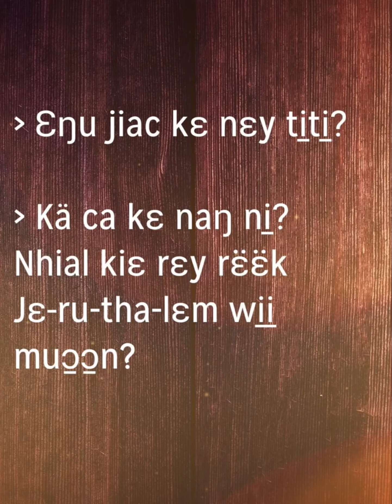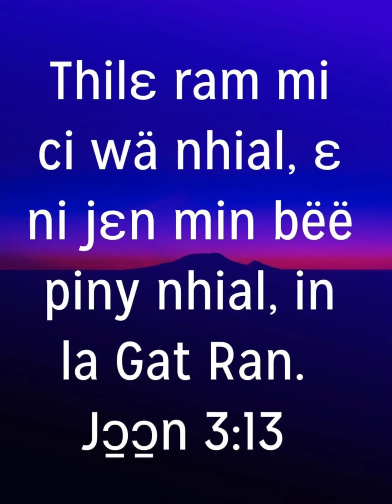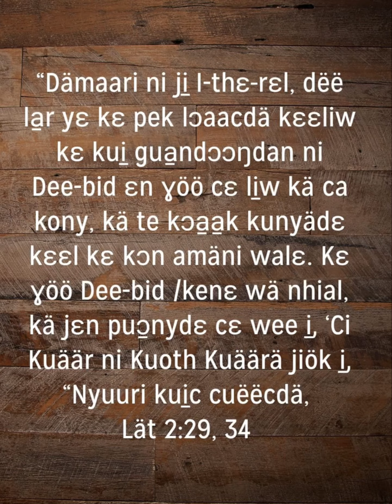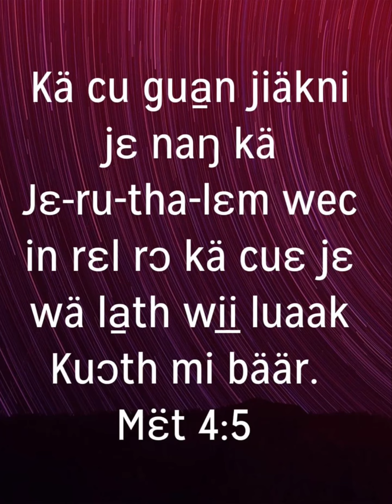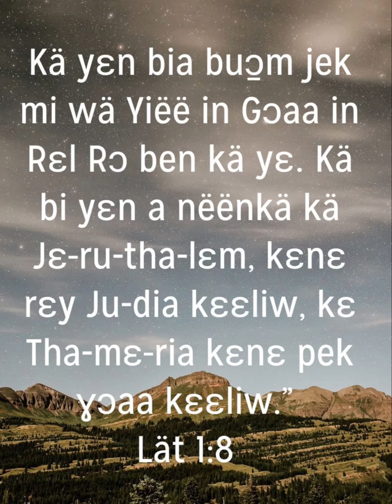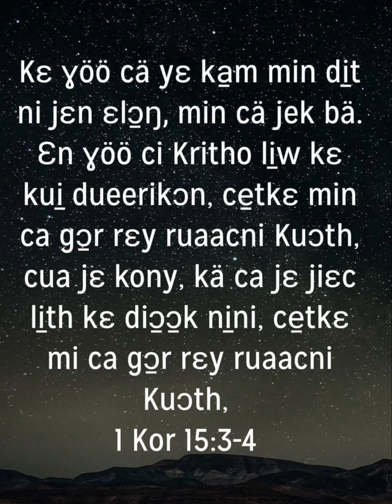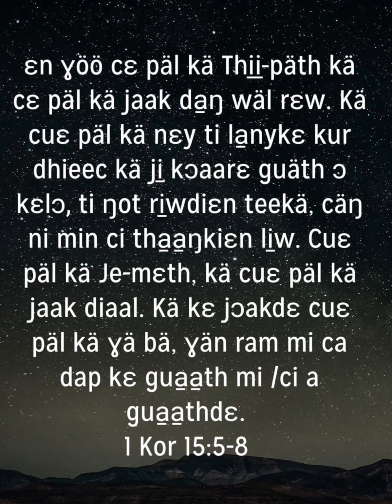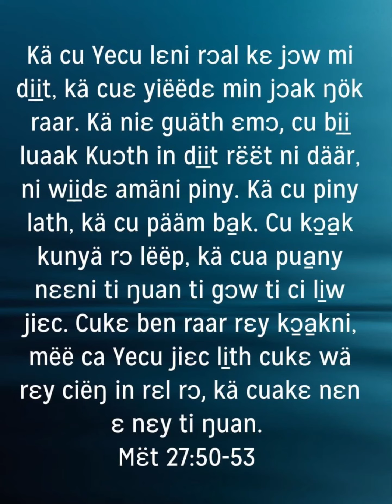Mɛ̈-thi̱w 27:53: Ɛŋu ci̱ tuɔɔk kä nɛy tëë ca jiɛc kɛ Yecu kɛɛl?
“Cukɛ ben raar rɛy kɔ̱a̱kni, mëë ca Yecu jiɛc li̱th cukɛ wä rɛy ciëŋ in rɛl rɔ, kä cuakɛ nɛn ɛ nɛy ti ŋuan.”
- Mɛ̈-thi̱w 27:53‬ -